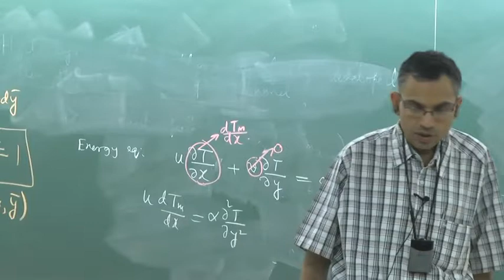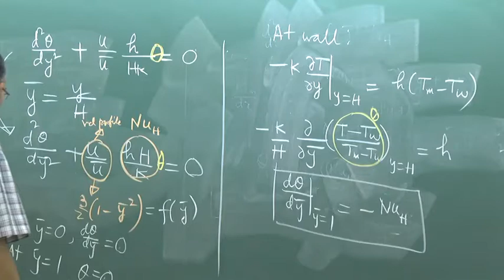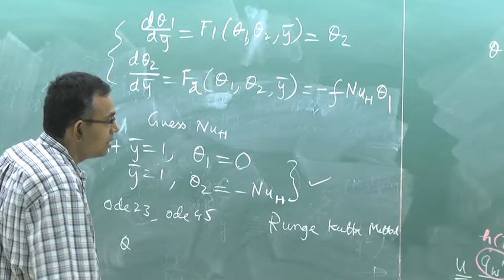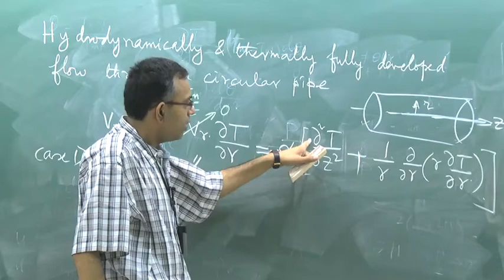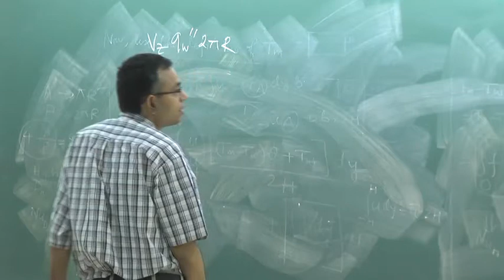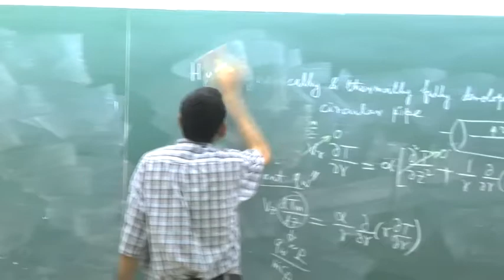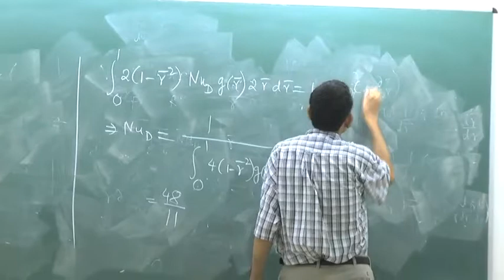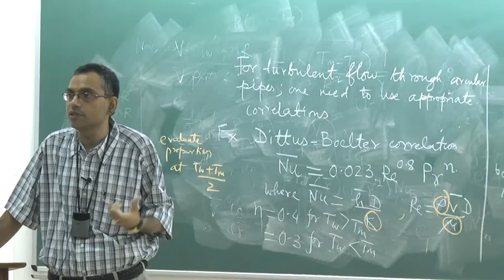Lecture 33: Internal Forced Convection (Contd.)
This lecture covers the following topics:
1. Hydrodynamically and thermally fully developed flow through parallel plate channel with constant wall temperature
2. Determination of Nusselt number
3. Hydrodynamically and thermally fully developed flow through circular pipe
4. Determination of Nusselt number for constant wall heat flux boundary condition
5. Determination of Nusselt number for constant wall temperature boundary condition